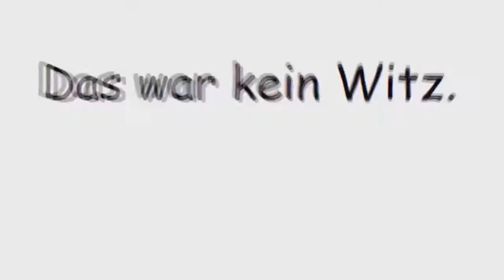Zoo besuch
Nehmt die VLogs nicht zu ernst uns geht es nur darum spaß zu haben,